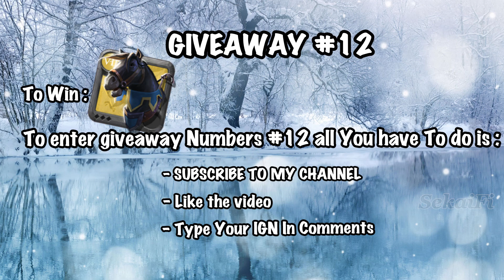Albion Online HCE Tank | Three Sisters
Person who wins a giveaway will recieve access to special island where will be box with giveaway items / Just  find any Travel Planner is any City(Naked) and travel on My island

- Winner will be announced in my next video , Good luck Guys

2) Like the video
Example " IGN : SekaiFi "

NOTES

• English isn't our first language, so it may contain spelling and grammar errors in subtitles. Sorry about that.